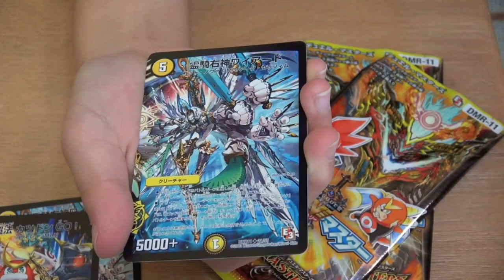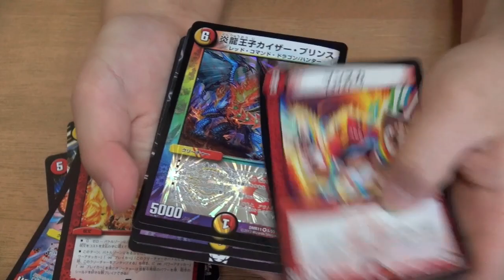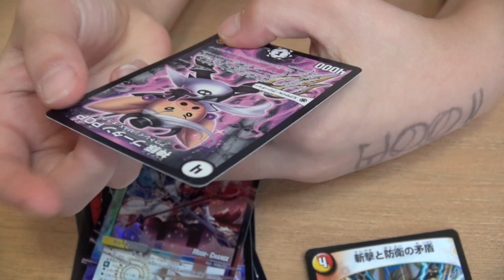デュエルマスターズウルトラビクトリーマスター開封２Duel Masters Victory Ultra master opening 2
デュエルマスターズウルトラビクトリーマスター開封しましたDuel Masters Victory Ultra master opening 2

◆Twitterです。

◆プレゼント企画メールはここ（期間限定）